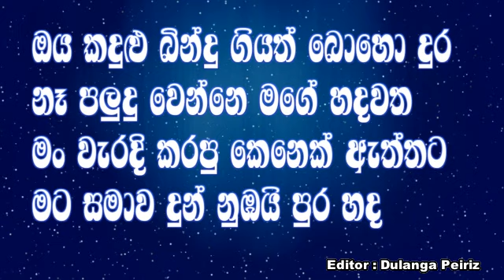Oya Kandulu Bindu Giyath Bohodura Karaoke with Lyrics | Chandana Liyanarachchi Karaoke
ඔය කදුළු බින්දු ගියත් බොහො දුර
නෑ පලුදු වෙන්නෙ මගේ හදවත
මං වැරදි කරපු කෙනෙක් ඇත්තට
මට සමාව දුන් නුඹයි පුර හද

මුදු සුවද තියන මලකට රිදවූ
කවරෙක්ද බඹරිදු
මට වාවන්නට බෑ දුක් කදුළු
පර නෙවෙන්න කුමුදු
ඔබ යන්න එපා මේ කුලගෙය පාළුයි ලන්දු

වැහි කළුවරකට ඉබේම යට වූ
රෑ සදක් මම සුදු
ඇහි පිල්ලම් වත් හෙලන්න බැරි වූ
හිත හඩයි නතර වූ
පර වෙන්න දෙන්නෙපා පෙම් මල ආදරෙන් පිදු